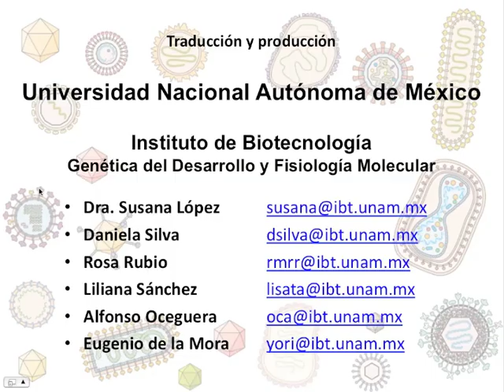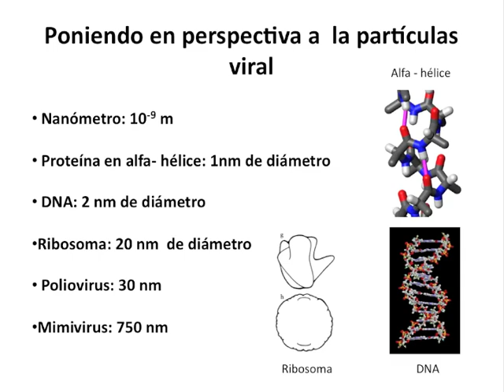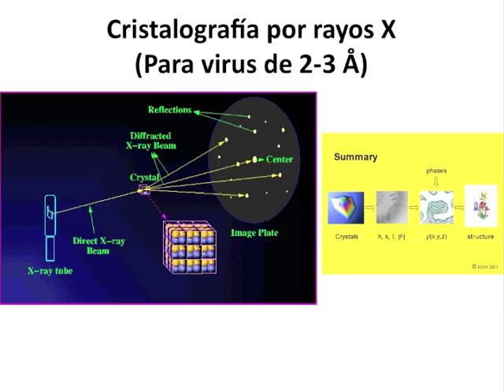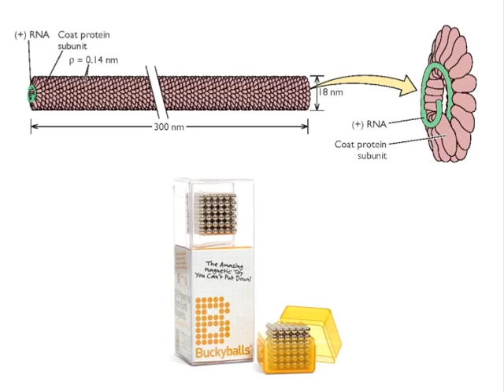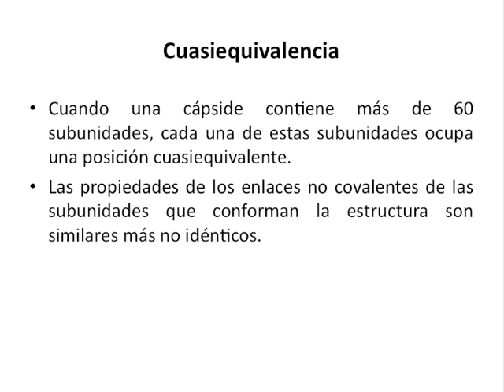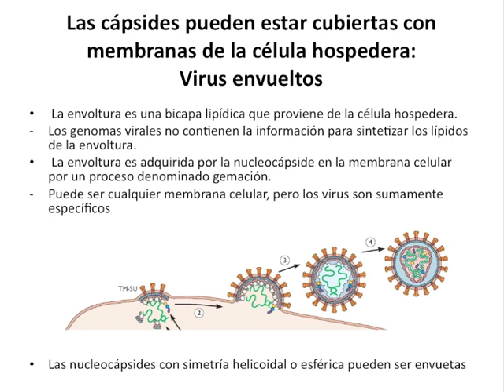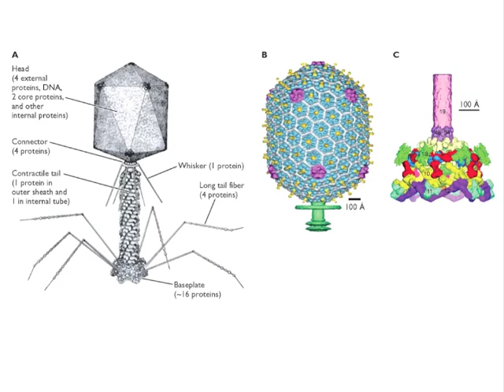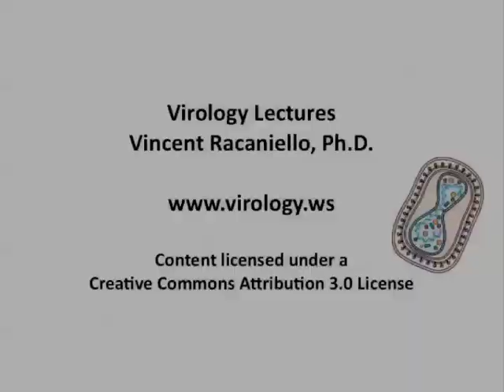Clase #4 - Estructura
En esta clase daremos una visión general de como se ensamblan los virus, incluyendo los principios de simetría icosaédrica y simetría helicoidal, y los conceptos de metaestabilidad, envoltura, glicoproteínas virales y otros componentes de los viriones.